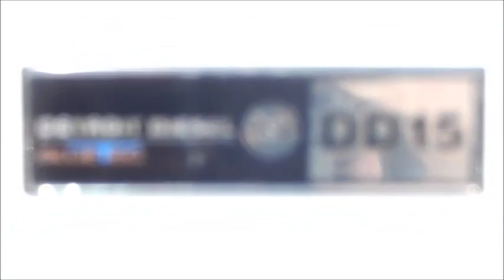2011 Freightliner Cascadia (#0932)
2011 Freightliner Cascadia Day Cab - Detroit DD15 14.8 Litre @ 505 HP - RTO16910B-DM Ultrashift - Low Miles 276K Miles - P.T.O. - Sliding 5th Wheel - Qtr Fenders - Power Windows & Locks - Power & Heated Mirrors Tilt/Tele Steering - 80 & 120 Gallon Tanks - Delivery Available -Very Clean Unit - Call Stanley's or after hours .